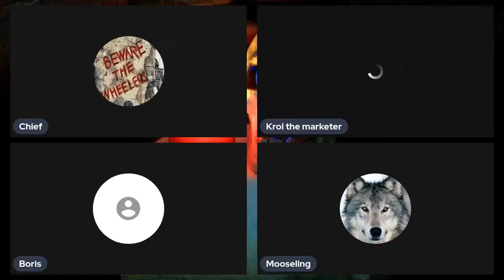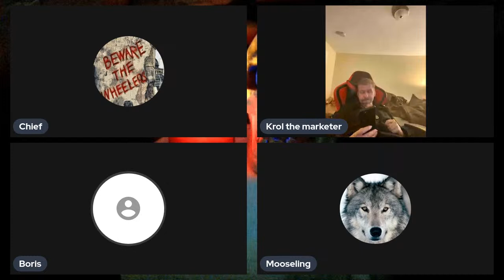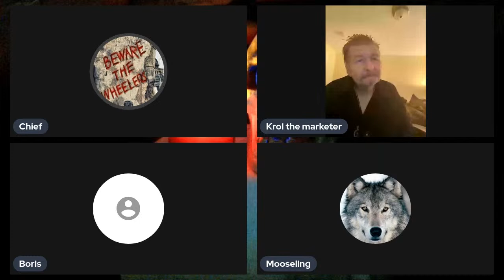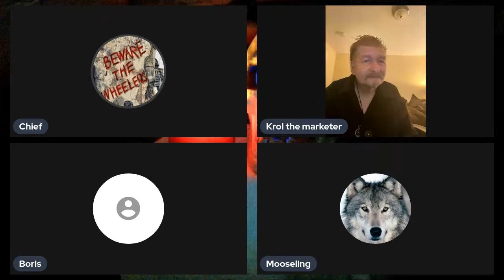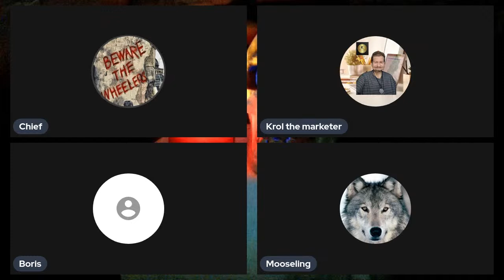Ataru Oikawa’s “Tomie” (1998) film discussed by Delusions of Grandeur